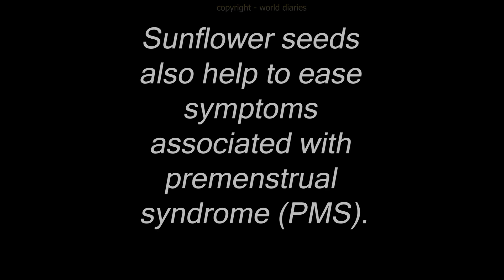SUNFLOWER PART 05 YOUTUBE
Please let us know about your favourite Flower...!!!

Any guesses about the next featuring flower?